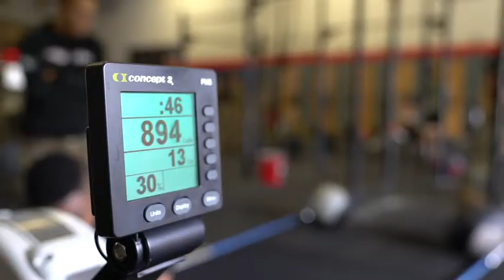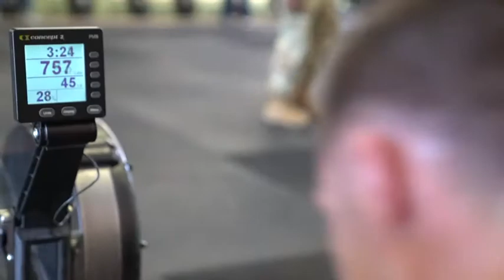Best COMCAM Competition (2019) 🇺🇸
🔴 [Author]:
Courtesy Video

🔴 [Unit]:
55th Combat Camera

🔴 [Location]:
Fort George. G Meade, Md, United States

🔴 [Description]:
Hilda’s Challenge at the Best Comcam Competition, civilian gym, Fort George G. Meade, Virginia, May 6, 2019.The competition is an annual event open to all branches of the military and all the joint and multinational COMCAM partners invited to compete, it’s hosted by the 55th Signal Company (combat Camera  in order to test the technical and tactical proficiencies of combat photographers.

🔴 [Tags]:
Maryland, gym, Fort George G. Meade, Best COMCAM, Hilda’s challenge, Best camera competition

🔴 [VIRIN]:
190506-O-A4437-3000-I